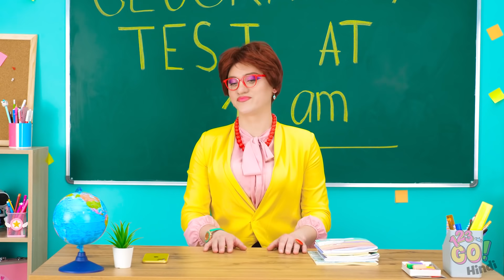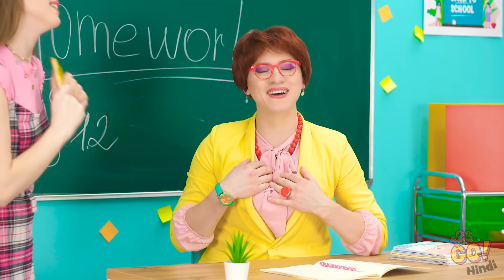ज़बरदस्त 3D पेन हैक्स || कूल क्राफ्ट्स और आसान DIY आइडिया 123GO! से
लम्बी आईलैशेस, रिपड जीन्स ब्रोकन हेयर क्लिप ढूँढ रहे हैं? 3D मैजिक पेंसिल काम आएगी!

आपने 3D पेन से कौन से हैक्स ट्राय किये हैं? हमें कमैंट्स में बताएं!